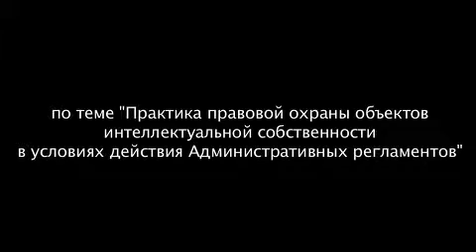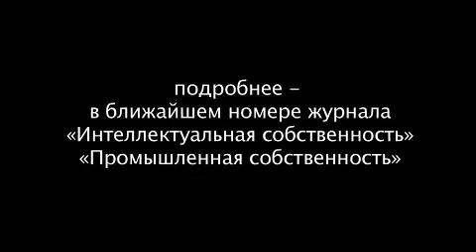XIII конференция Роспатента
Фрагменты XIII Научно-практической конференции Роспатента по теме "Практика правовой охраны объектов интеллектуальной собственности в условиях действия Административных регламентов"